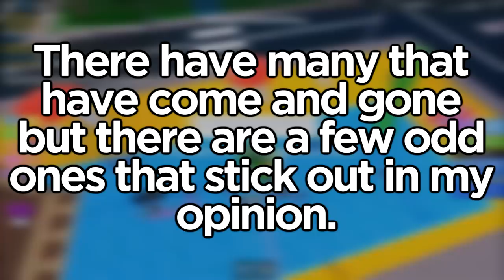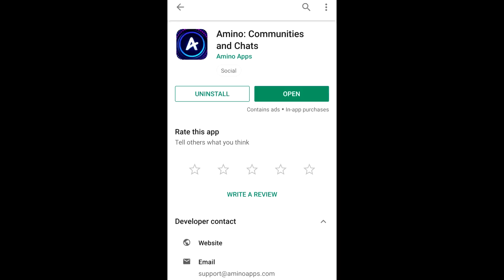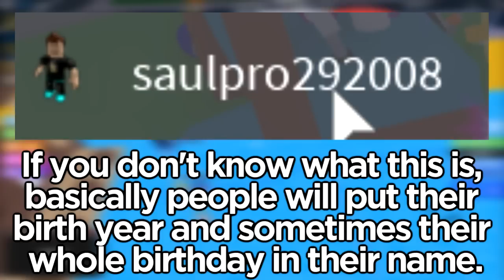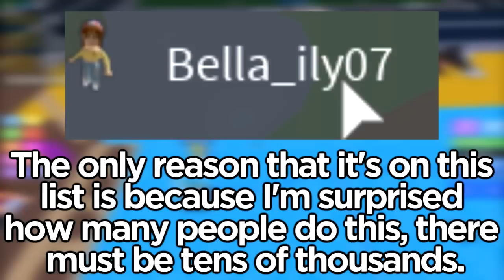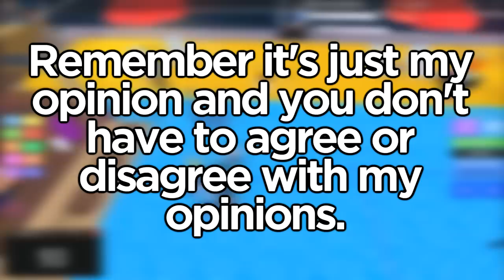5 Weird Roblox Trends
Don’t forget to download Amino to watch my exclusive Stories!